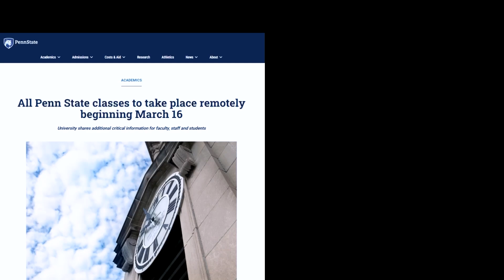Engineering Wild Ideas Into Reality with Arduino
Alessandro Placitelli (better known as PLACITECH) shares his Arduino journey and how it led to his career as a tech content creator.

For those who may be looking to start a new hobby or get into electronics, hear Alessandro's story and be inspired!

Be sure to follow along with all of his fun projects: @placitech